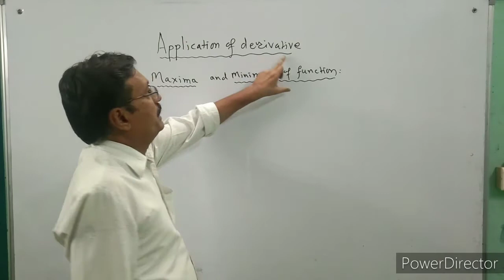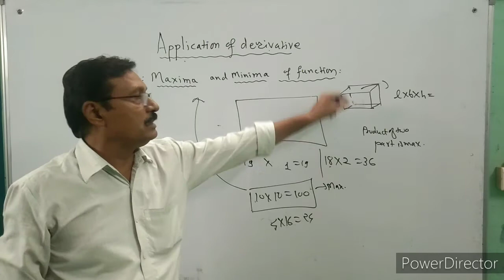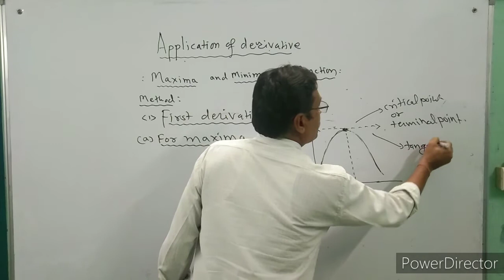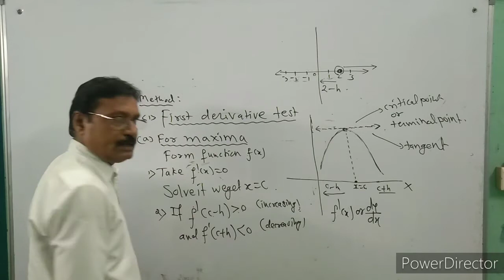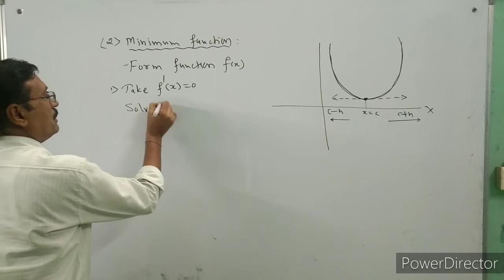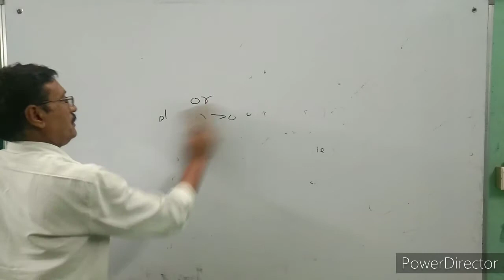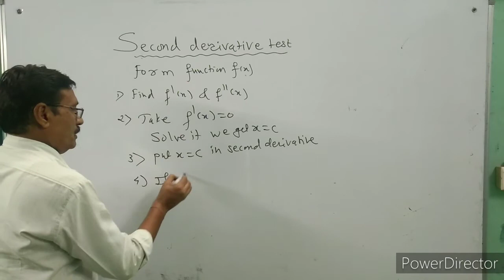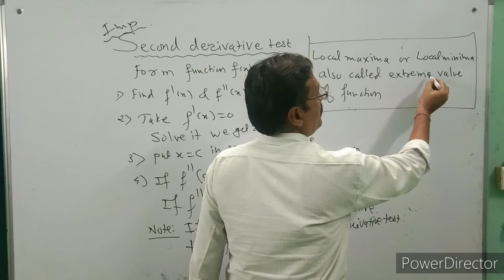Application of derivative L-26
Topic: Maxima.  & Minima

Application of derivative | new syllabus class 12 | new syllabus | class 12 math | applications of derivatives | applications of derivatie | application of derivatives | application | derivative | Indranath sir | Akarte sir |